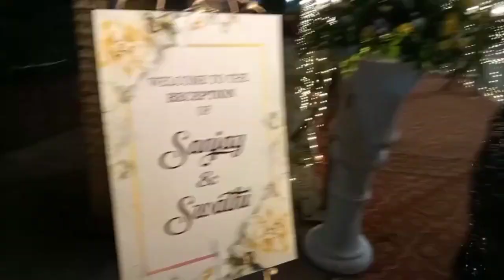reception Vlog||Nissy Vlogs😊